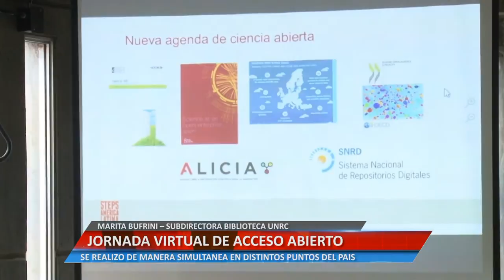Jornada virtual de Acceso Abierto - Marita Bufrini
La Subdirectora de la biblioteca de la UNRC, comentó sobre la realización de dicha jornada en forma simultánea en diferentes puntos del país.

Facebook.com/uniriotv
Twitter.com/uniriotv
Instagram.com/uniriotv
Web - uniriotv.unrc.edu.ar
o envianos un email a
UniRio TV
Universidad Nacional de Río Cuarto
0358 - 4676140